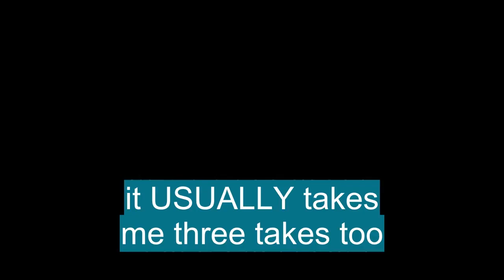Vocabulario en inglés con pronunciación: 'USUALLY'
En esta Clase de inglés aprenderemos la palabra USUALLY (generalmente) con ejemplos de series de televisión

USUALLY significa:

- Habitual or customary: her usual skill.
- Commonly met with or observed in experience; ordinary: the usual January weather.
- Commonplace; everyday: He says the usual things.
- Something that is usual: He could expect only the usual.
-  as usual,
- In the customary or usual manner: As usual, he forgot my birthday.
- Customarily; at most times; in the ordinary course of events
- Of the most normal, frequent, or regular type; customary
- Ordinary or commonplace events (esp in the phrase out of the usual)
- The usual informal
- The habitual or usual drink, meal, etc

Let's see how 'USUALLY' is used in Advanced English vocabulary:

- her usual skill. : su habilidad habitual.
- the usual January weather. : el clima habitual de enero.
- He says the usual things. : Dice las cosas habituales.
- He could expect only the usual. : Solo podía esperar lo habitual.
- As usual, he forgot my birthday. : Como de costumbre, se olvidó de mi cumpleaños.

Para aprender es importante saber el vocabulario en inglés con promunciación, USUALLY se pronuncia ˈjuʒəwəli en el IPA o [ yoo-zhoo-uhl, yoozh-wuhl ]